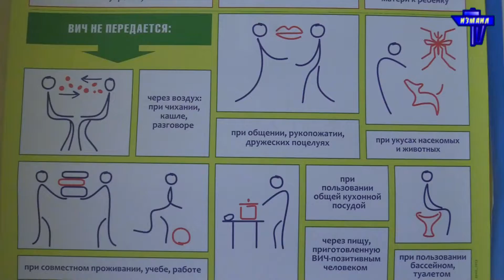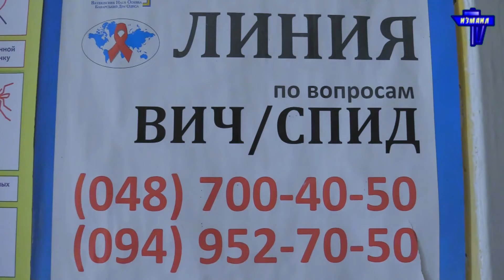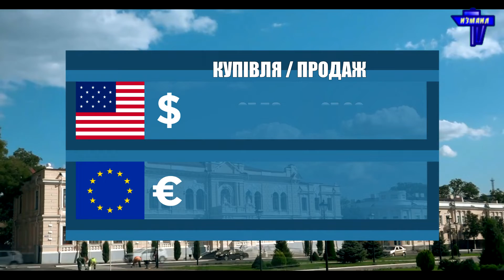Новости 700 секунд (03 08 20)